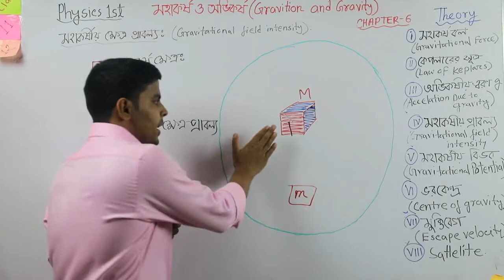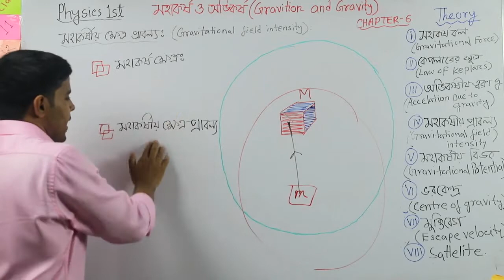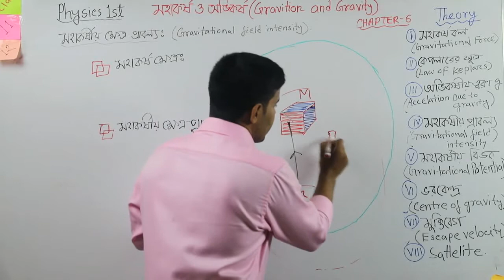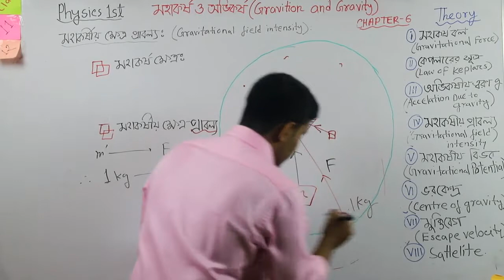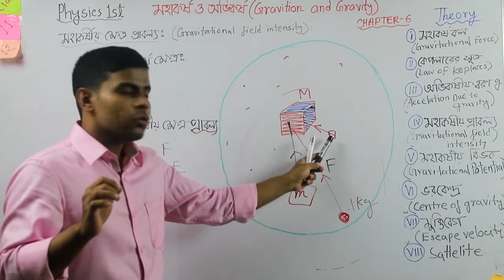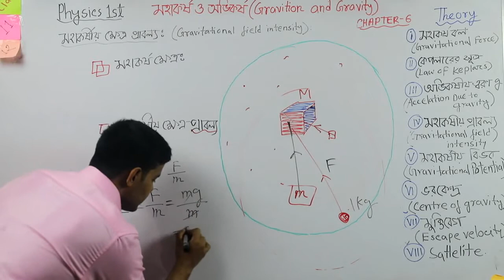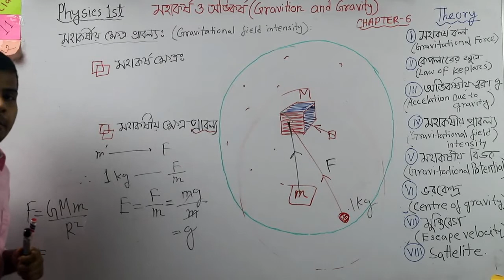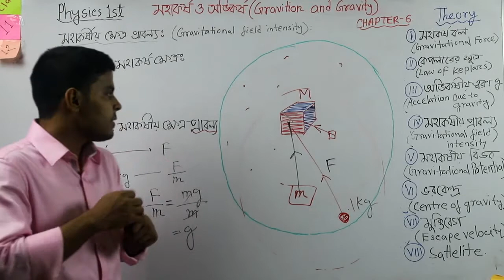Physics 1st Chap-6 মহাকর্ষ(Gravity) Part-9 Gravitational Field